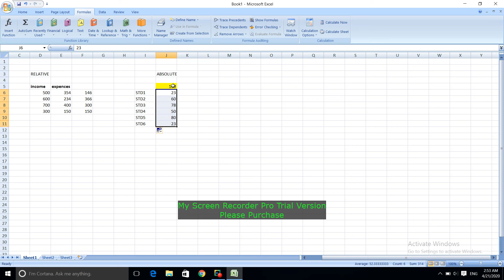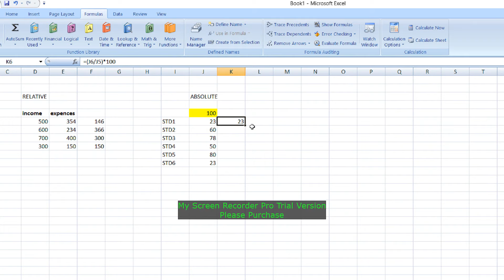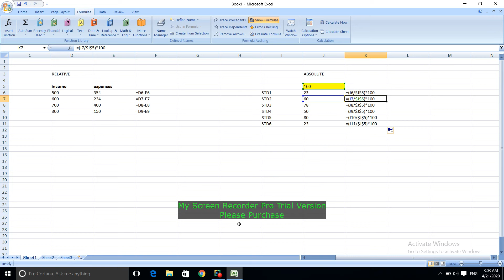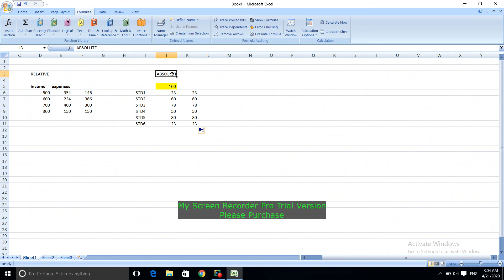105 Unit Cell referencing in Excel by Neeraj Sen